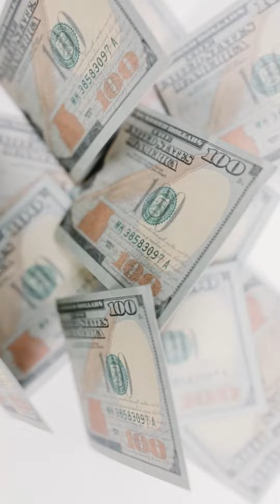Precio del DÓLAR HOY, 02 de setiembre: Cotización actual de Perú, México, Colombia y Venezuela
Conoce la cotización actual del dólar en Perú, México, Colombia y Venezuela.
Los detalles aquí.